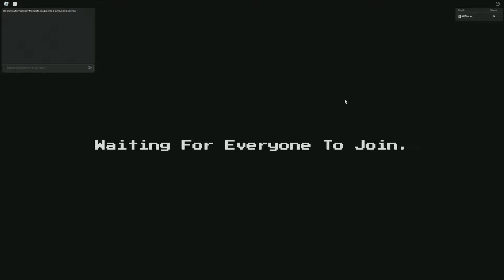400 PHANTOM PRESENTS! - Five Nights TD